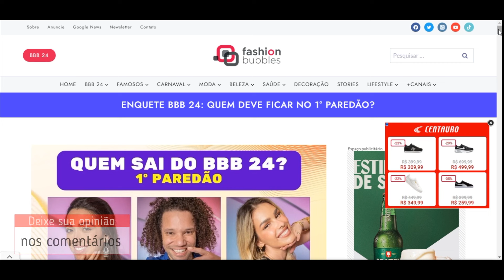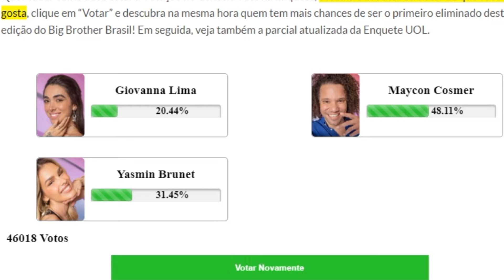ENQUETE Fashion Bubbles BBB 24 atualizado 1h dia 11 '1º paredão reviravolta quem vai sair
Enquete BBB 24 1º Paredão: quem você quer que fique?
Quer saber como deve estar a Votação no Gshow? Vote na Enquete, escolha o brother ou sister de que você mais gosta, clique em “Votar” e descubra na mesma hora quem tem mais chances de ser o primeiro eliminado desta edição do Big Brother Brasil! Em seguida, veja também a parcial atualizada da Enquete UOL.

Siga o Fashion Bubbles no Google News! É só clicar aqui e, depois, na estrelinha🌟 lá no News!
Como está a Votação BBB 24 agora?
A Votação Gshow está aberta ao público! E acompanhando o resultado parcial das enquetes, já é possível ter uma noção de quem será eliminado do Big Brother Brasil nesta quinta, 11/01. Aqui você confere a porcentagem das pesquisas atualizadas!

Nas parciais da enquete UOL às 17h, Maycon pode ser o primeiro eliminado do BBB 24:

Maycon com 19,67% dos votos;
Giovanna com 30,01%;
Yasmin vem como a favorita do público, com 50,32%, e, as duas sisters acabam ficando salvas.